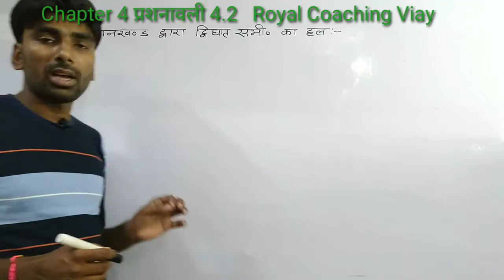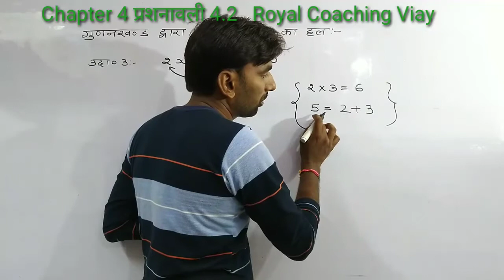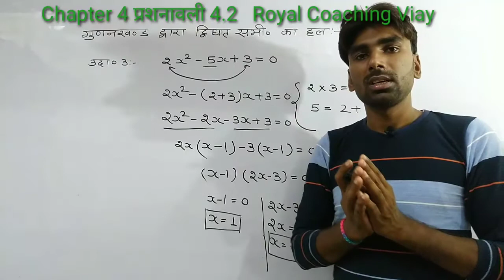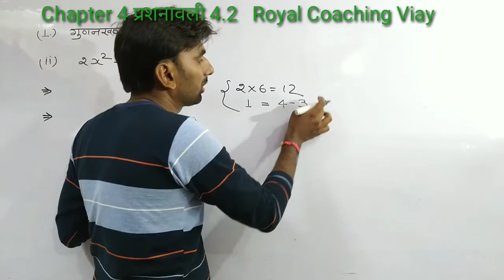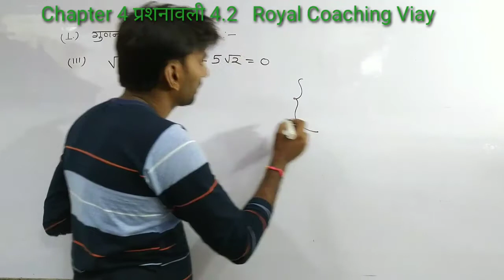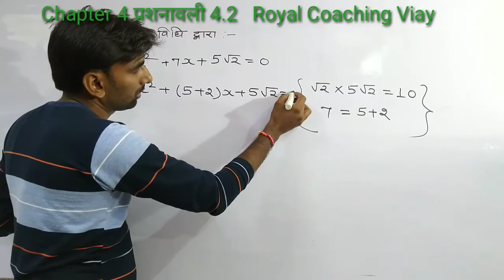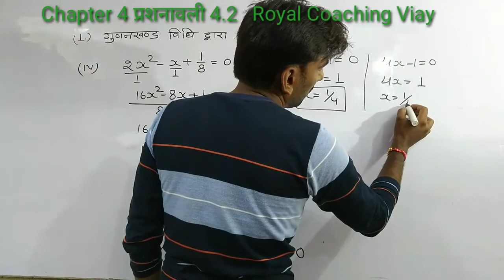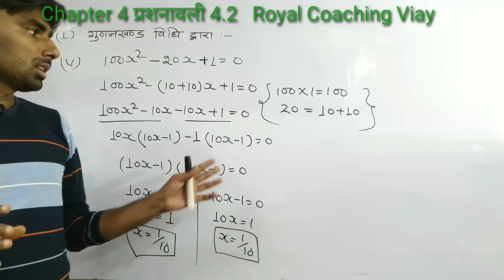Quadratic equation class 10 math Chapter 4 ex 4.2 part -4 द्विघात समीकरण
Quadratic equation math class 10 chapter 4  ex 4.2 part-4 द्विघात समीकरण कक्षा 10 अध्याय 4 प्रशनावली 4.2 hindi / english medium math class 10 quadratic equation part 4